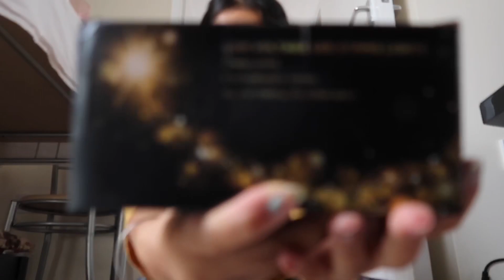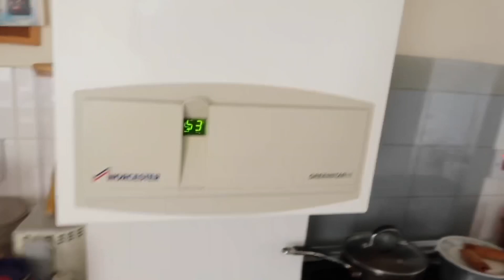VLOG : MY 16TH BIRTHDAY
Today’s video is a mini montage of all of my birthday celebrations for my 16th.

I also wanna say thank you so much to anyone who made my birthday special. Every message, hug, card or present meant the absolute world to me so thank you!!!

Below are my other social medias, you should check them out too (but no pressure)

bye :)
Sanam